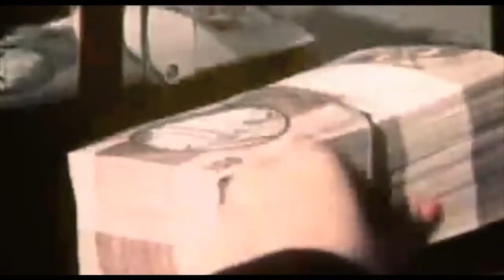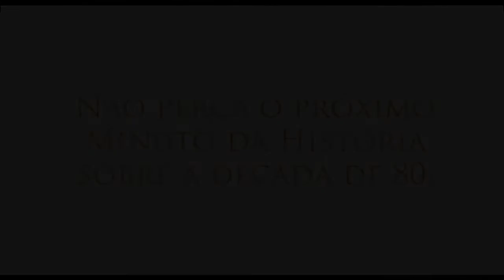FIEMG - Minuto da História (1970)